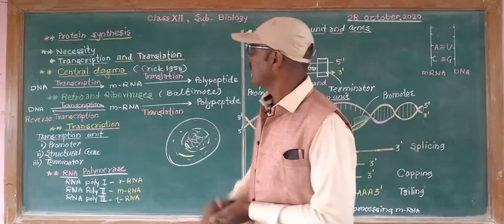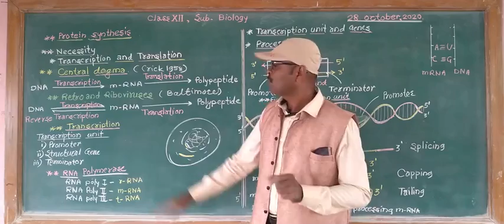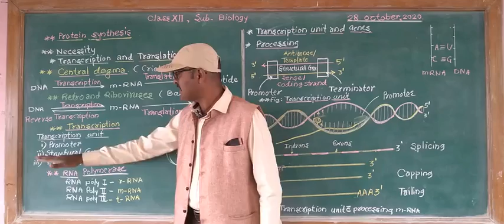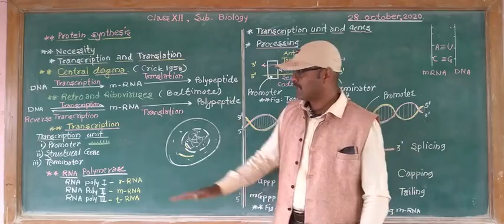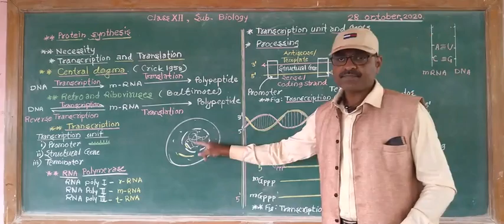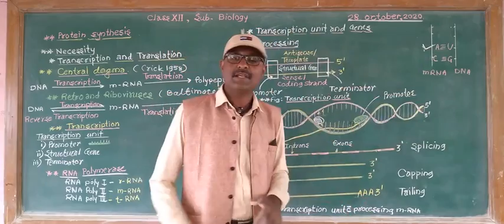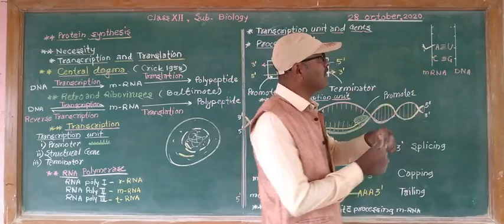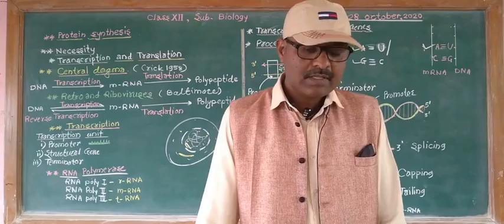Class XII. Protein synthesis , Transcription..